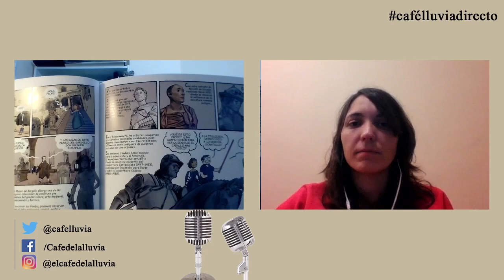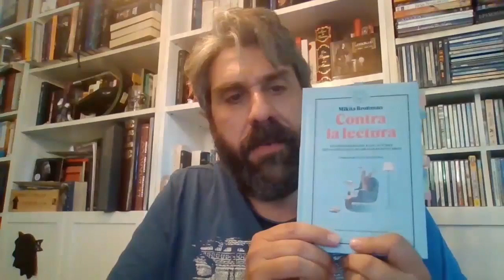Día del Libro 2021. Un viaje por el universo literario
Este año tampoco faltamos a la cita de dedicar un espacio al Día del Libro. Un 23 de abril más con adentramos en el universo literario y charlamos con nuestros oyentes acerca de los libros.

Además, contamos con la intervención de Aroa Velasco, Roberto Morales y Rubén Almarza. ¿Qué lecturas nos recomendarán?

No te pierdas esta pequeña tertulia entre libros.